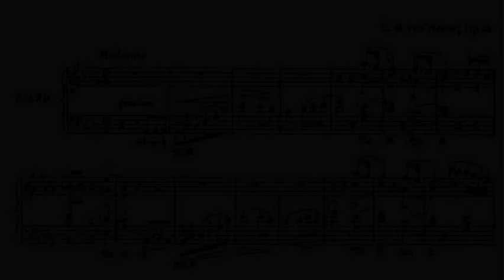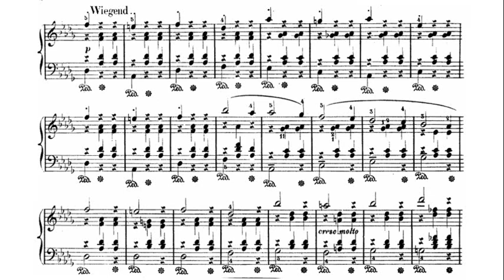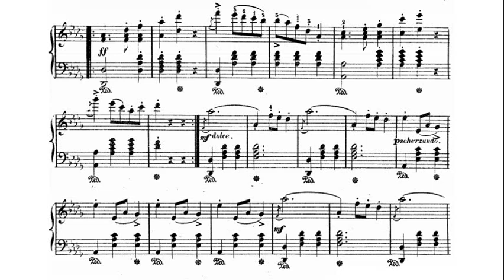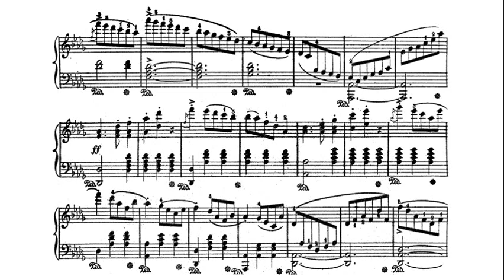Von Weber: Invitation To The Dance Op. 65 - Alicia de Larrocha, 1959 - MHS 1730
Alicia de Larrocha y de la Calle (23 May 1923 – 25 September 2009) was a Spanish pianist and composer. She was considered one of the great piano legends of the 20th century.  She won multiple Grammy Awards and a Prince of Asturias Award for the Arts. She is credited with bringing greater popularity to the compositions of Isaac Albéniz and Enrique Granados. In 1995, she became the first Spanish artist to win the UNESCO Prize.

アリシア・デ・ラローチャ・デ・ラカジェ（Alicia de Larrocha de la Calle, 1923年5月23日 - 2009年9月25日）は、スペインのピアニストで、20世紀を代表するピアニストの一人。スペイン・ピアノ界の長老として幼少期から約70年にわたって長いキャリアを誇っていた。

Али́сия де Ларрóча (Ларрóча-и-де-ла-Кáлье, исп. Alicia de Larrocha y de la Calle; 23 мая 1923, Барселона — 25 сентября 2009, Барселона) — испанская пианистка.

Ալիսիա դե Լառոչա ( իսպ.՝ Alicia de Larrocha y de la Calle մայիսի 23, 1923, Բարսելոնա, Իսպանիա[4] - սեպտեմբերի 25, 2009, Բարսելոնա, Բարսելոնես), իսպանացի դաշնակահարուհի։